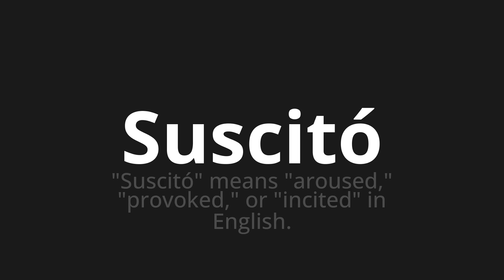How to pronounce Suscitó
Master the Pronunciation of 'Suscitó Which Means raised' - which means : "" Means "Aroused," "Provoked," or "incited in English. 📝 with @PronunciationSpanish 🎓🗣️ - [Your Guide to Spanish]

Learn to pronounce 'Suscitó' perfectly in Spanish with our easy and engaging tutorial by @PronunciationSpanish! 📖📽️ In this comprehensive video, we provide you with native speaker examples 🗣️👂 and phonetic breakdowns 🎵 to ensure you get the pronunciation just right.

How to say It raised in Spanish